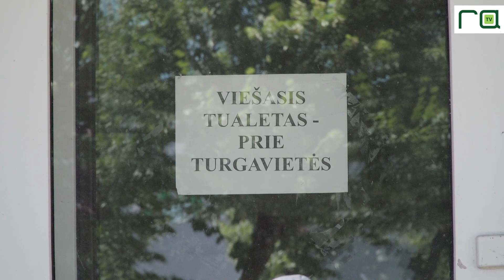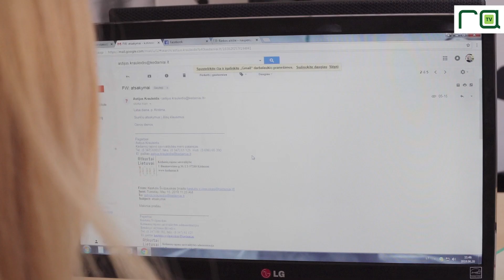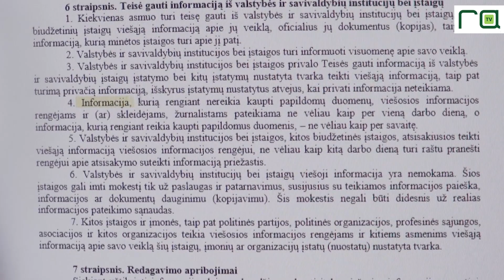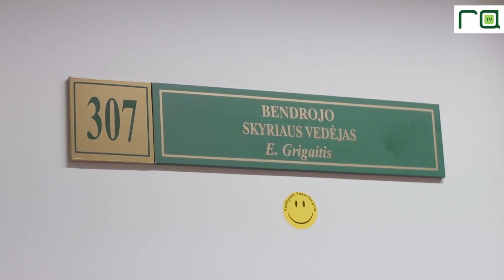Apie savivaldybės išvietes ir darbo etiką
Viešieji Kėdainių tualetai tikrai ne kartą aprašyta ir nagrinėta tema. Tačiau nepaisant to, panašu, kad iki šiol šis klausimas mieste taip ir nėra iki galo išspręstas. Tiek miesto svečiams, tiek patiems kėdainiečiams reikalui prispyrus ne visada pavyksta greitai surasti, kur civilizuotai pasirūpinti gamtiniais reikalais.